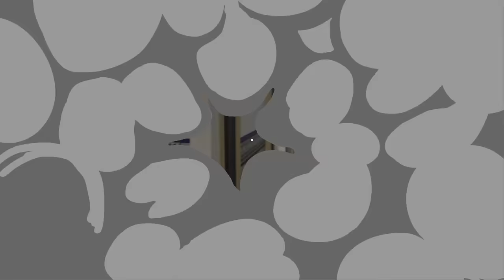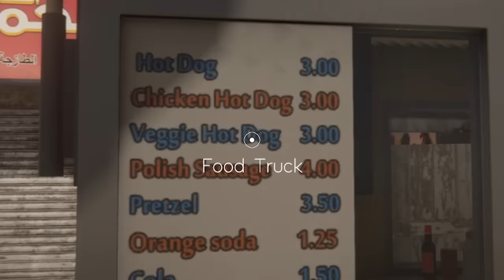PHONG CẬN TIỆM NET BẤT ỔN TẬP 8: SAMMY BẬT KHÓC VÌ 1 NGÀY QUÁ XUI XẺO TRONG QUÁN NET